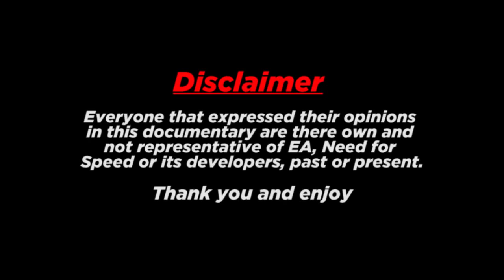The History of Need for Speed Teaser Trailer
The History of Need for Speed is a documentary, giving you guys a commentated walkthrough about the History of Need for Speed. We shall be covering every .

The History of Need for Speed is a 5 part series, giving you guys a commentated walkthrough about the History of Need for Speed. We shall be covering every .

Need For Speed (NFS) Underground 3 2015 Teaser Trailer Reboot: Gameplay Features Multiplayer Story Pre E3 2015 coming to PS4, Xbox One and PC.